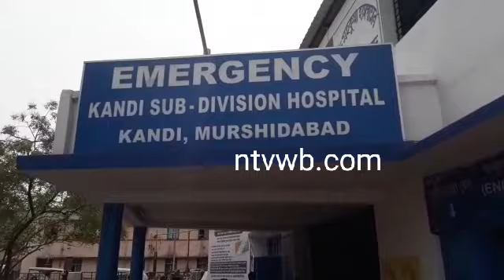মুর্শিদাবাদে অধীর চৌধুরীর মিছিলে হামলা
মুর্শিদাবাদের কান্দী এসডিও আফিসে যাবার সময়ে অধীর চৌধুরীর মিছিলে তৃণমূলের হামলা। সমস্থ পার্থীদের যখন কংগ্রেস মিছিল করে স্কুল মোড়ের কাছে মিছিলে হামলা হয়। ঘটনায় আহত বেশ কয়েক জন। আহত হয়েছে সাধারণ মানুষও।